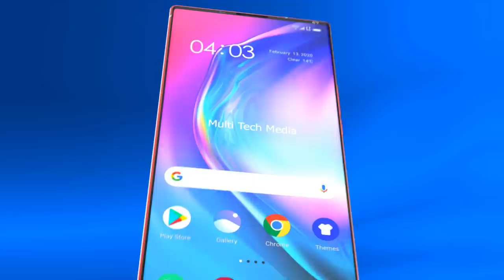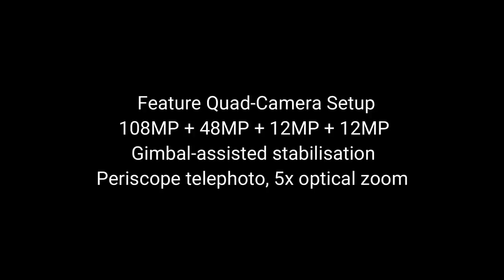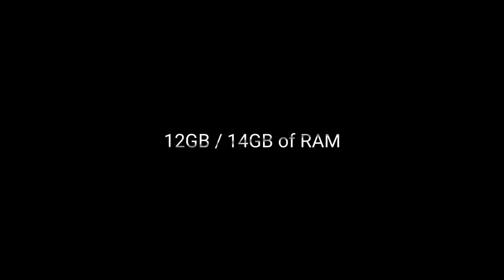Nokia N73 5G First Look, Launch Date, Gimble Camera, Specs, Features, Trailer, Redesign, Leaks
* Exclusive Offers :
1. Amazon International ~
2.  Amazon India ~

3. Amazon India ~